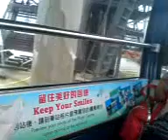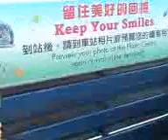Ngong Ping 360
Taken on 11th November 2011 at 11:57am.